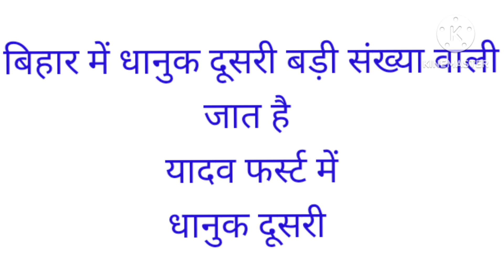बिहार में धानुक समाज की आबादी कितनी है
बिहार में धानुक समाज की आबादी दूसरी ओर बड़ी संख्या में है जो जमुई , खगरिया लखीसराय, बाका आदि जिलों में मौजूद हैं साउथ बिहार में अधिक है